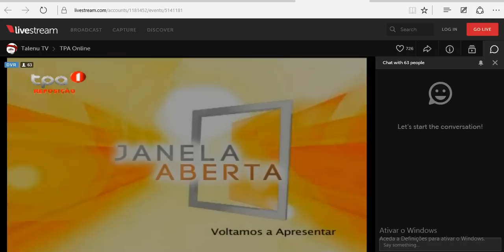Deyze - Yamba Ngai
Kizomba janela Aberta Kurti e compartilha